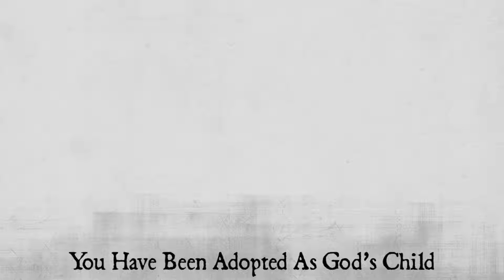Galatians 4 You Have Been Adopted As God’s Child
January 2, 2022 -- The First Sunday of Christmas
Pastor Caleb Rothfuss
Galatians 4:4-7

Christ has freed us from slavery and made us God’s children and heirs.

4 But when the set time had fully come, God sent his Son, born of a woman, born   under the law, 5 to redeem those under the law, that we might receive adoption to sonship. 6 Because you are his sons, God sent the Spirit of his Son into our hearts, the Spirit who calls out, “Abba, Father.” 7 So you are no longer a slave, but God’s child; and since you are his child, God has made you also an heir.